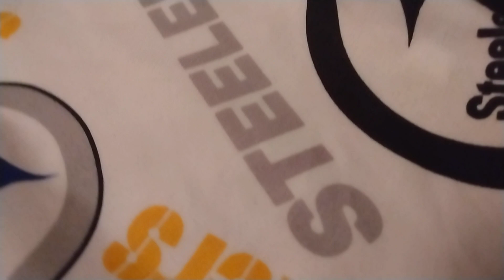Titanium White may not be proud: verizon, December 8, 2022